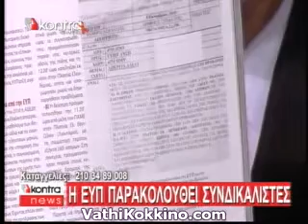Παρακράτος εν δράσει.